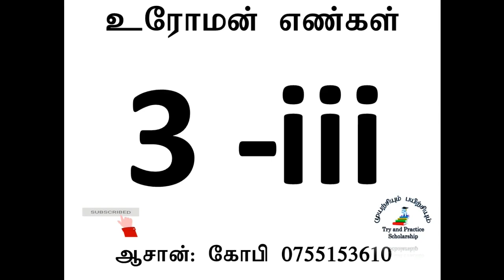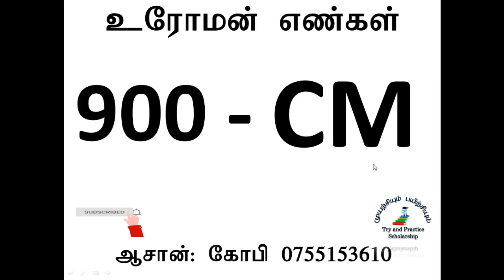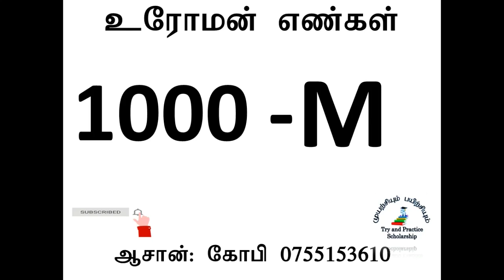Roman numerals 1 to 1000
Urōmaṉ eṇkaḷ 1 toṭakkam 1000 varai
 உரோமன் எண்கள் 1 தொடக்கம் 1000 வரை புலமை பரிசில் மாணவர்கள் மற்று போட்டிப்பரிட்சையாளர்களுக்கு... Urōmaṉ eṇkaḷ 1 toṭakkam 1000 varai